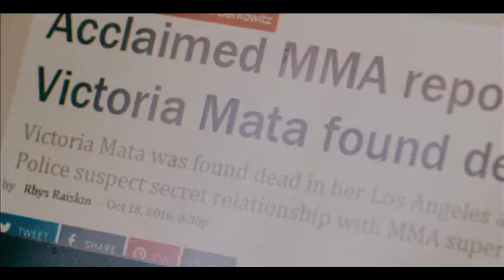A Violent Man (2019) Official Trailer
An unknown MMA fighter, Ty Matthews, beats the undefeated champion at a local gym. Overnight, Ty becomes the underdog champion of the world - with a title fight on the horizon. But when the female reporter covering the story is found dead, Ty becomes the murder suspect; as he was last seen with her leaving a bar late at night. His only alibi is his girlfriend who is aware of him arriving home late that night. A blackout, a dead body, and incriminating circumstances puts Ty in the middle of a mystery. Like Bogart in “In a Lonely Place” he finds himself under the microscope of a murder, which he doesn’t know if he committed. Uniquely cast with former football star Thomas Q. Jones, UFC hall of fame legend Chuck Liddell, and legendary actors Bruce Davison and Issac DeBole A VIOLENT MAN delivers hard hitting punches.

In Theatres February 8th, 2019